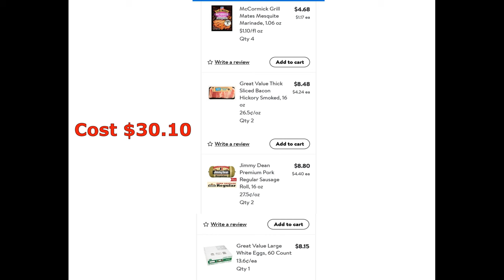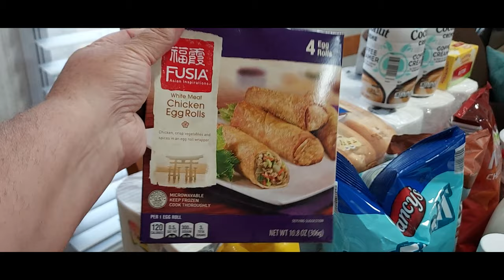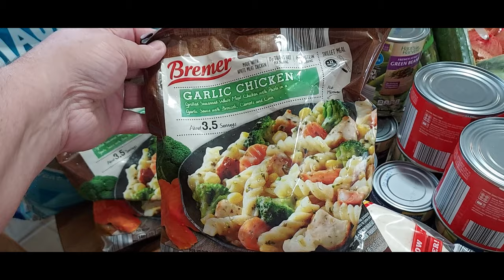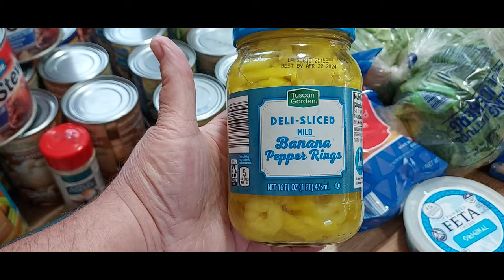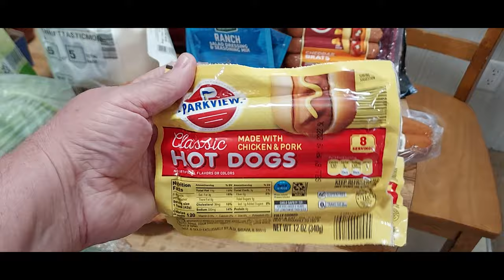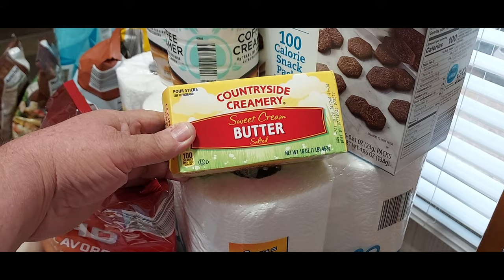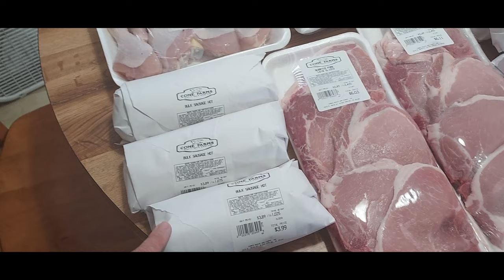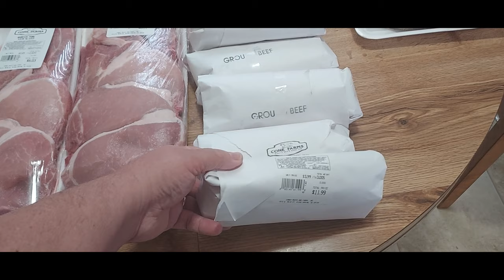Aldi/Walmart/Meat Market Grocery Haul I Biweekly Grocery Haul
On my channel you will see everything from Thrift Hauls, Grocery Hauls, Crafts, Vlogs, Organization, Mobile Home Living, Ebay Stuff, Etc. I love to share it all so please subscribe and become a internet neighbor of mine!
Let's enjoy this Thrifttastic channel together! ❤️

⭐️ FAQS
CAMERA I USE?  Sony HD HandyCam: HDR-CX405
MY EDITING SOFTWARE?   Movavi
WHERE AM I FROM?  Gaston, South Carolina
WHAT IS THE NAME OF MY EBAY STORE?  Allison's Shopping Outlet